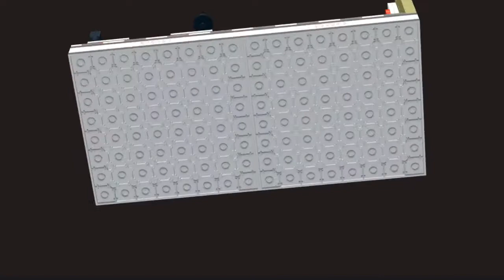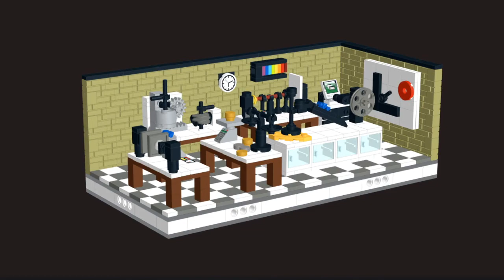Lego Physics lab MOC